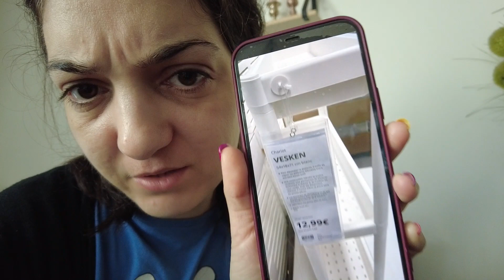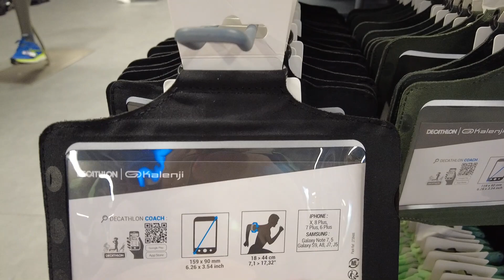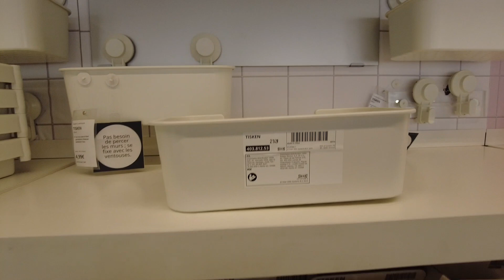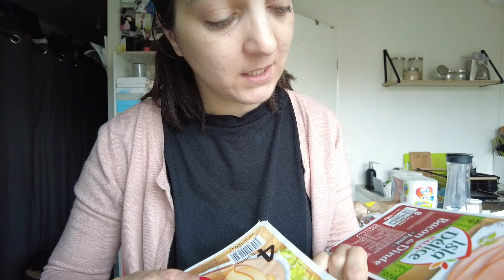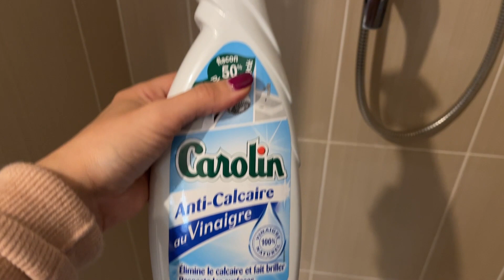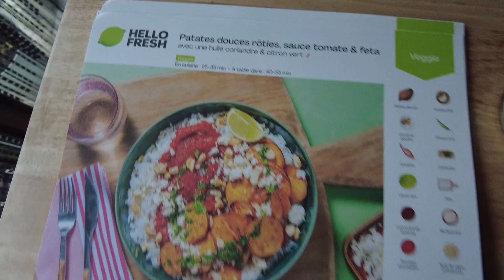VLOG 20 / Dimanche bien chargé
Hello,

A bientôt

Bisous
Cathy

-10% sur ta premiere commande

*YesStyle -10% : KETCCHUPY10

✔ Articles mentionnés :

CONCOURS CLOS GAGNANTE ANNONCEE LE 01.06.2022

♡ Ce que je porte :

tee shirt noir tezenis
pantalon modus

Je filme avec mon Iphone 12 PRO MAX  et la camera vlog DJI POCKET 2
Je monte avec premiere Pro et Kinemaster